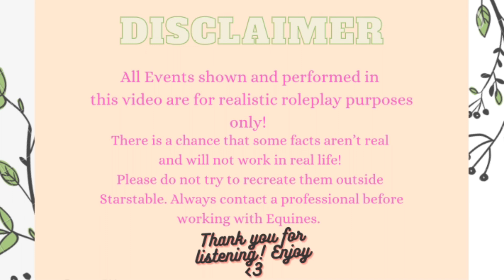(SOLD) Lady of the Rose is FOR SALE|| SSO RRP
Below this I have some commonly asked questions answered:

❤️ Cupcake Valley :))

❤️What is your sso character name
❤️ Mandy Mapleball

❤️What level are you on?
❤️ Level 16

❤️Social Media?

Always here if you need to talk, always always💕